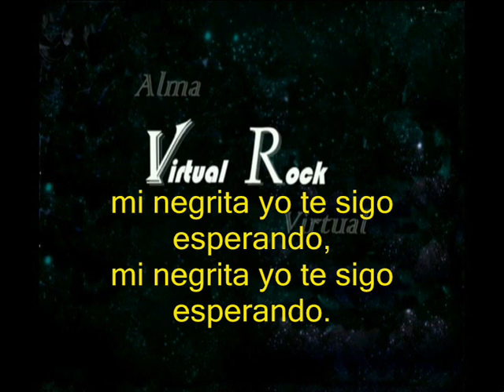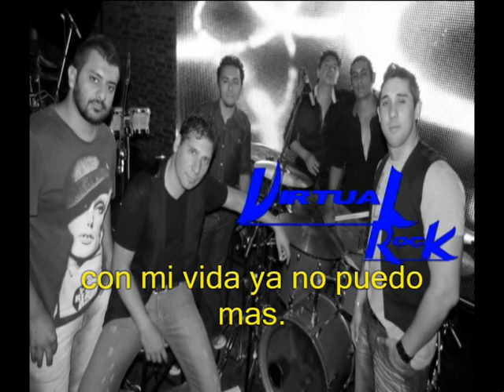VIRTUAL ROCK ( guajira )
ADELANTO DE NUESTRO MATERIAL, ESPERAMOS MUCHOS ME GUSTA Y REPRODUCCIONES, PARA TODOS LOS QUE NOS SIGUEN, GRACIAS.